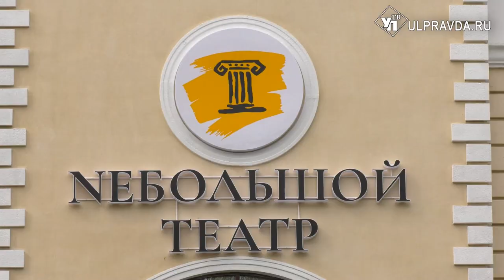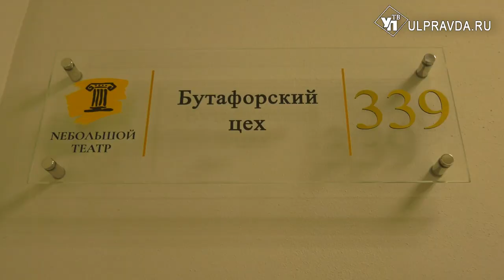Возвращение домой. Как NEБОЛЬШОЙ ТЕАТР обживается в новом здании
Ульяновский театра юного зрителя начинает осваиваться в помещениях после проведенной здесь масштабной реконструкции. Как выглядит внутреннее убранство театра, вы узнаете из репортажа Ирины Антоновой.